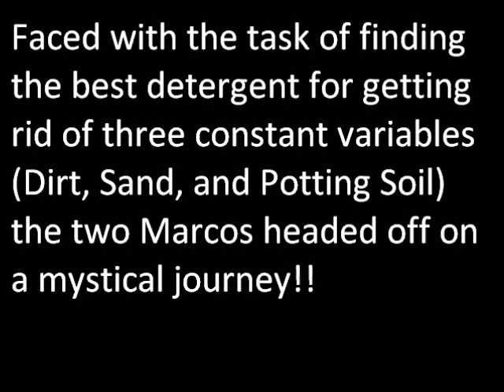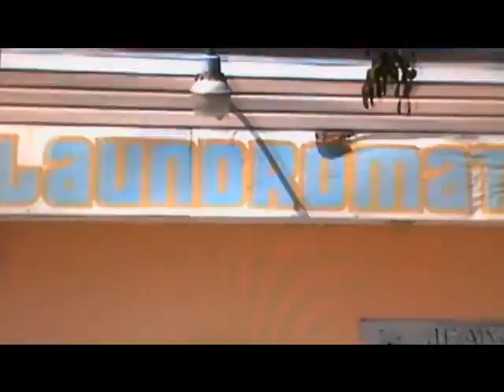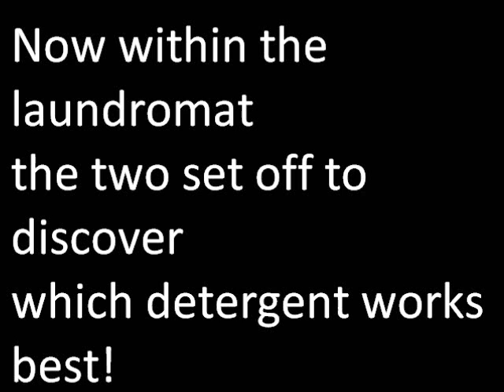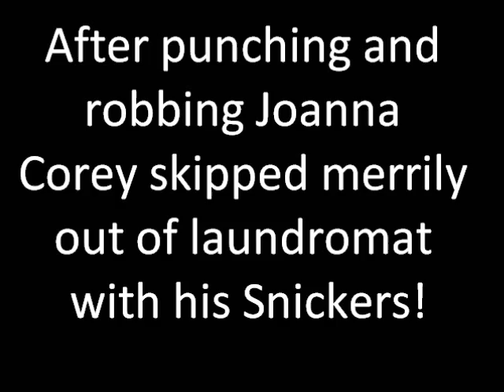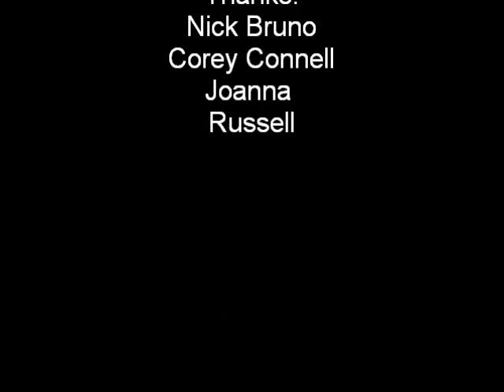Chem Project movie How to Clean Dirty Laundry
Sweetness